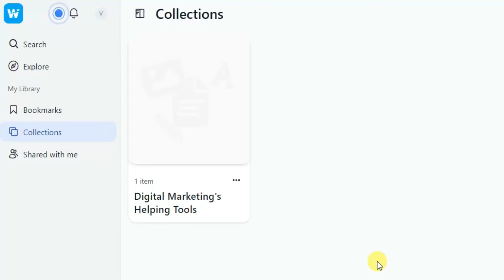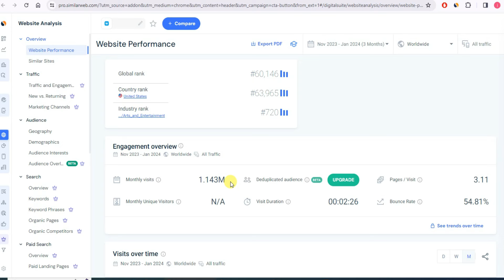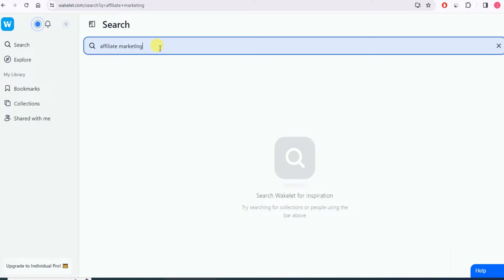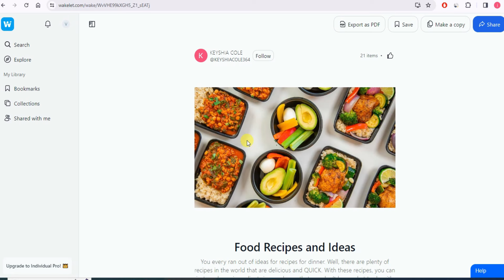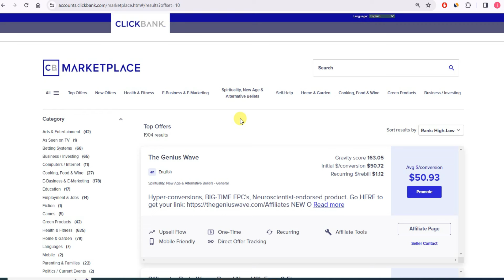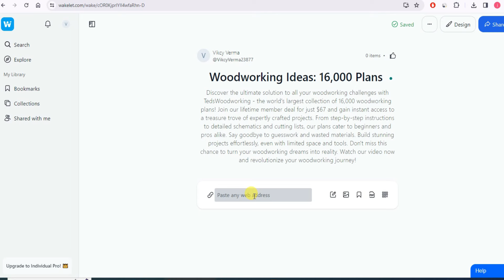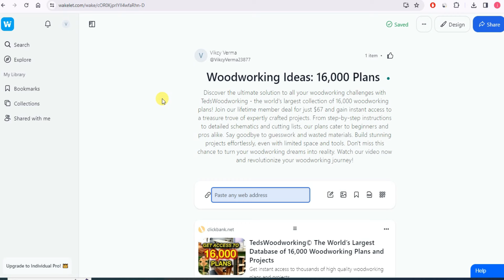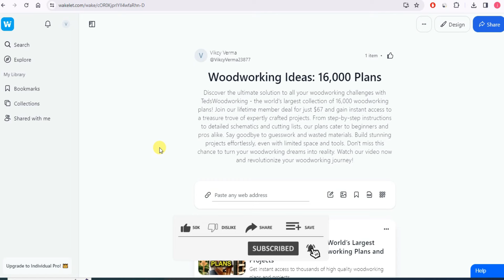FREE And Automatic Traffic Generator For Affiliate Marketing • YouTube • Website | CPA Marketing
free traffic for affiliate marketing | website traffic generator | traffic website generator
do you know about this website traffic software Or blogger traffic generator? you can also get clickbank traffic. if you are searching for how to get traffic to your website or traffic generator for website then this is a free traffic generator website where you can get traffic cpa marketing free traffic method

Credits:
some of elements used in video and thumbnail is from CANVA.COM

इस यूट्यूब चैनल पर मौजूद जानकारी और इस यूट्यूब चैनल के माध्यम से डाउनलोड/देखने के लिए उपलब्ध संसाधन केवल शैक्षिक और सूचनात्मक उद्देश्यों के लिए हैं।

यह वीडियो किसी भी ऐसे व्यक्ति के लिए है जो ऑनलाइन काम करना चाहता है और उसे अपने देश में निर्धारित सभी कानूनी आवश्यकताओं का पालन करना होगा। यह वीडियो आपको कोई झूठी आशा देने के लिए नहीं बनाया गया है। यदि आपके कोई प्रश्न हैं तो कृपया टिप्पणियों में पूछें!

कोई भी कमाई या आय का प्रतिनिधित्व केवल आकांक्षात्मक विवरण है और परिणाम विशिष्ट नहीं हैं। इस बात की कोई गारंटी नहीं है कि आपको वही या कोई परिणाम प्राप्त होगा। आपके परिणाम पूरी तरह से आपकी कार्य नीति और आपके द्वारा लगाए गए समय पर निर्भर करेंगे। ये वीडियो मेरे अनुभव और इंटरनेट शोध पर आधारित हैं, कृपया अपना शोध भी करें और हर चीज़ को एक राय के रूप में लें। मैं वित्तीय सलाहकार भी नहीं हूं.

This video is intended for any person looking to work online and needs to follow all legal requirements set out in their country. This video is not intended or made to give you any false hopes. If you have any questions please ask in the comments!

Any earnings or revenue representations are only aspirational statements and results are not specific. There is no guarantee that you will get the same or any results. Your results will completely depend on your work ethic and the time you put in. These videos are based on my experience and internet research, please do your own research as well and take everything as an opinion. I'm not even a financial advisor.